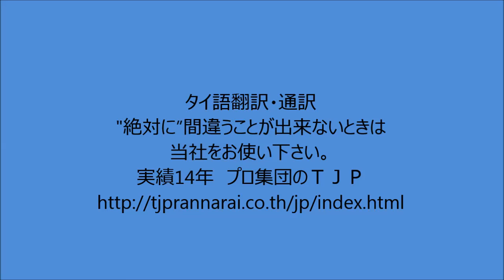【タイ語翻訳・通訳】TJ Prannarai 代表取締役社長 前田千文 自己紹介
タイ・バンコクの翻訳・通訳
会社TJ Prannarai代表・前田千文の自己紹介です。モットーは「企業活動を通じてタイ国の発展と人々のより良い暮らしに貢献する」です。